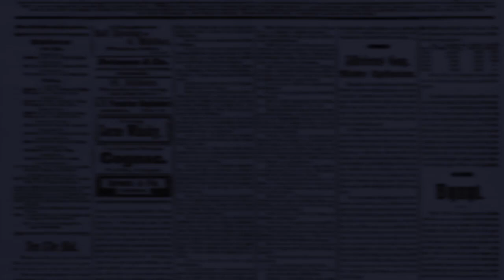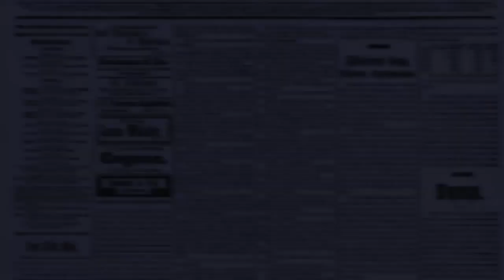ബാലൻ മന്ത്രി ഓൺ കലിപ്പ് മോഡ് | AK Balan minister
ബാലൻ ബാലനല്ല,
വലിയ പുള്ളിയാ